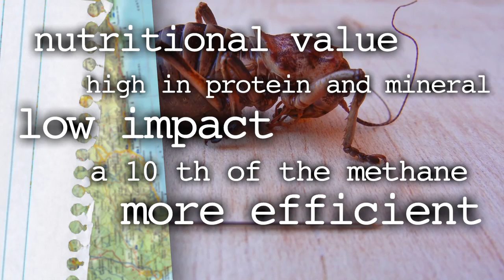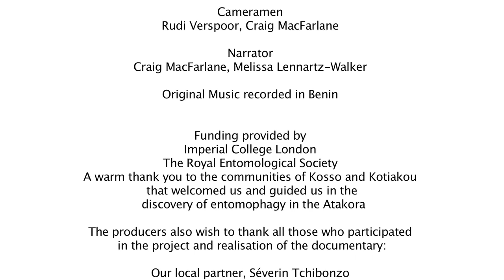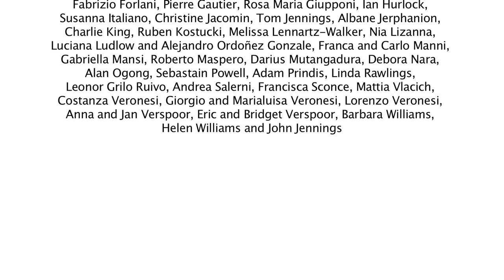Bugs for Life Documentary - Exploring Entomophagy in North Benin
Bugs for Life is an organisation promoting the use of edible insects to help fight food insecurity in Benin, West Africa

We are currently fundraising for a follow up project to this research focusing on the promotion of edible insects for food security to help maintain this tradition in North benin.

For more information about Bugs for Life and our Promoting Edible Insects For Food Security project, have a look or Facebook.com/bugsforlife